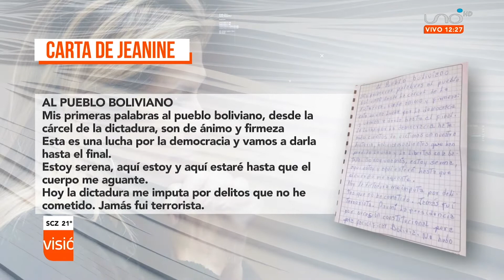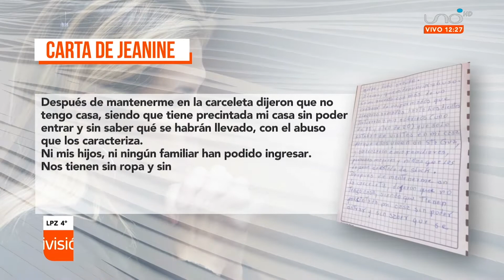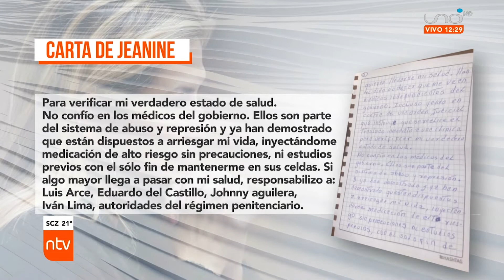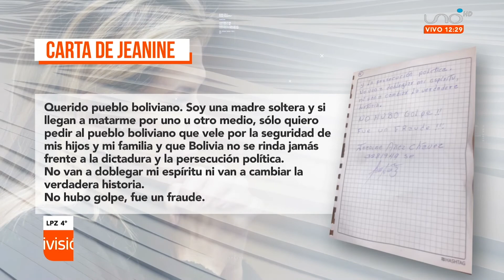Carta de Jeanine Áñez